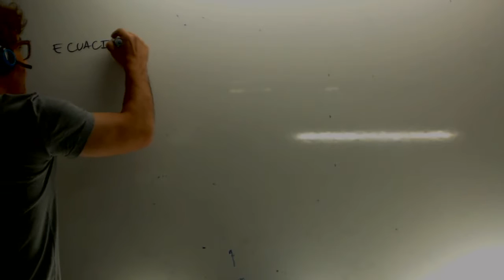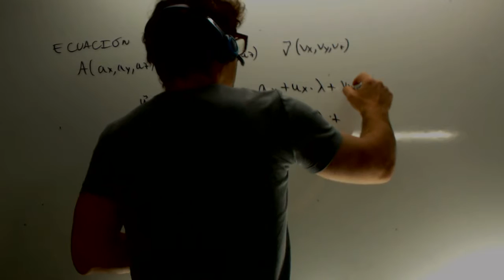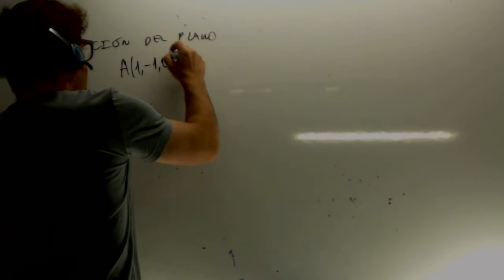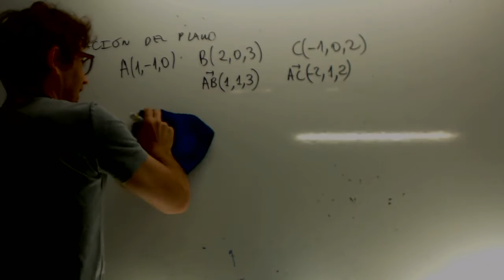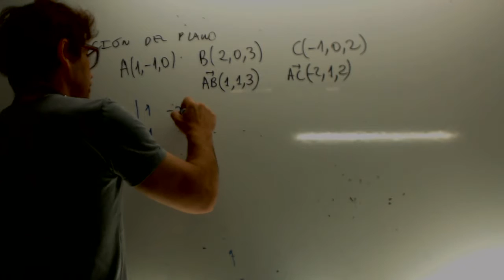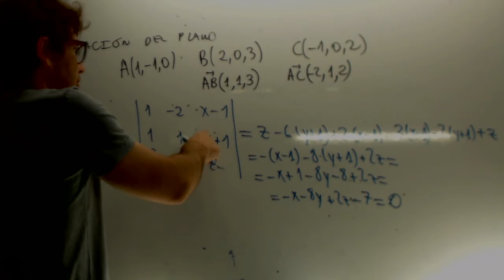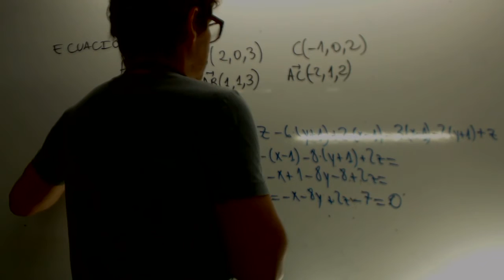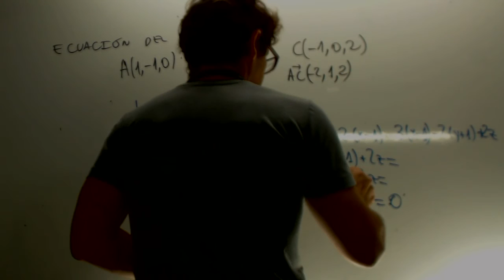Ecuación del plano Matematicas 2 Bachillerato Academia Usero Estepona